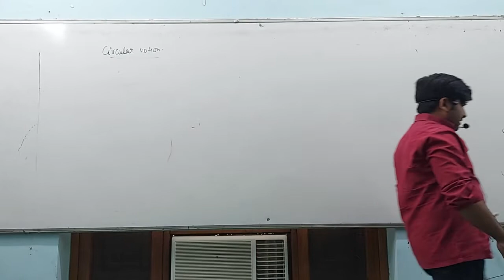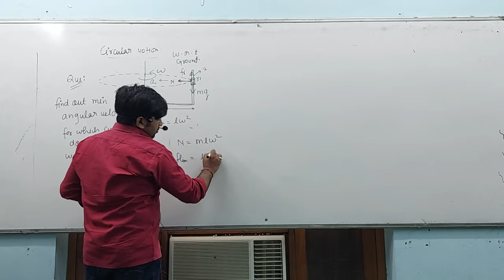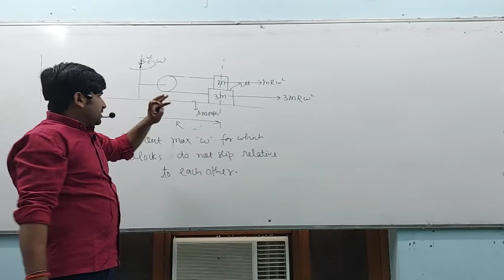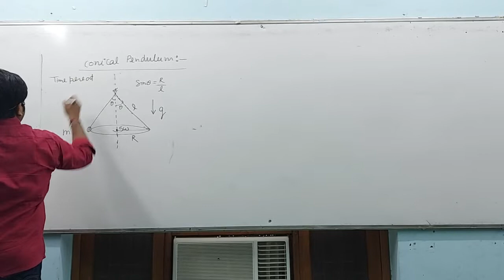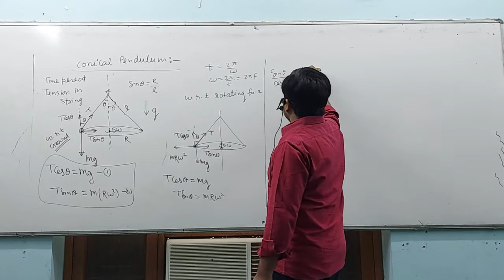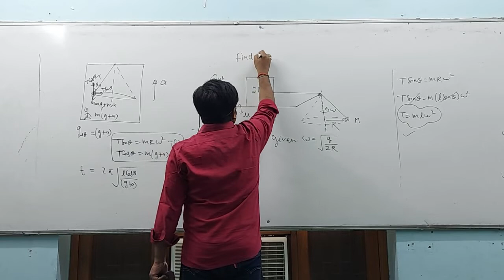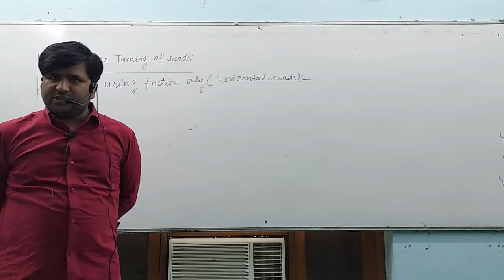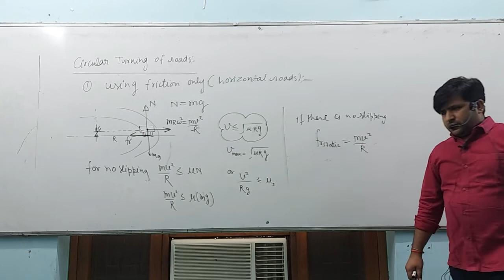Circular motion dynamics lecture 4 for class 11th/JEE Main/NEET